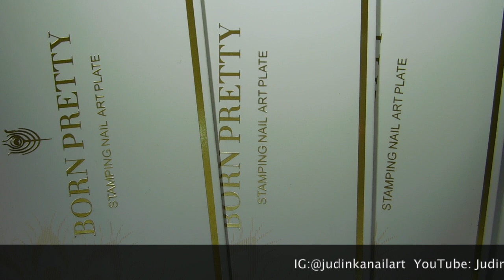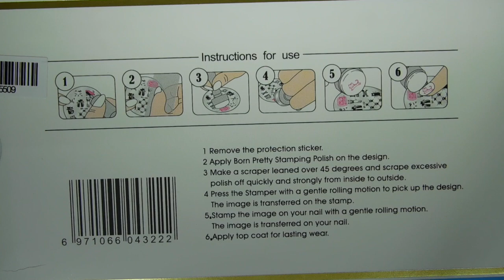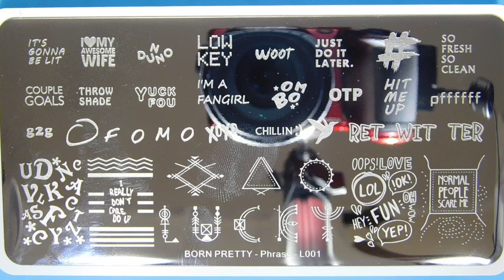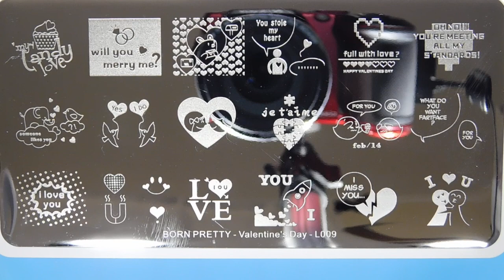Born Pretty Store Stamping Plates Haul | Valentine's Day | Layering Designs✓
OPEN MEEEE!

In this video:
45515, 45511, 45509,  45508, 45510, 45513, 45512, 45514, 45516, 45517

All items in my videos were purchased by me unless otherwise stated. In every review video you will hear my honest opinion. Please keep in mind I am not a pro in any shape or form; just a simple girl who fell in love with nail art and beauty related things. If you have any questions and/or suggestions, please leave them in the comment section of this video.